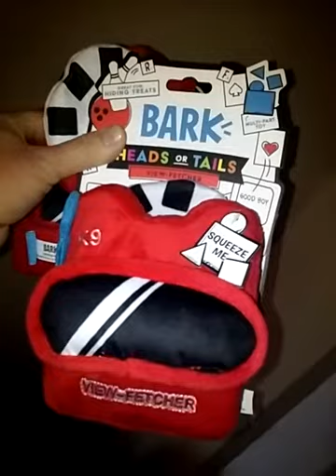Cinnamon Jill's, Anna Bella's, Remember Kitty's birthday month Feb 2019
Mark N Tim's fur babies